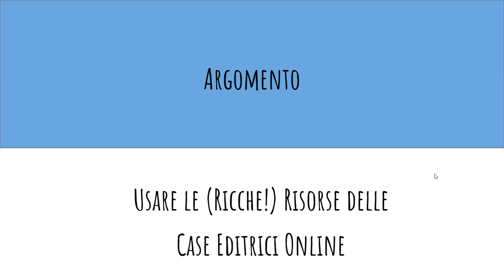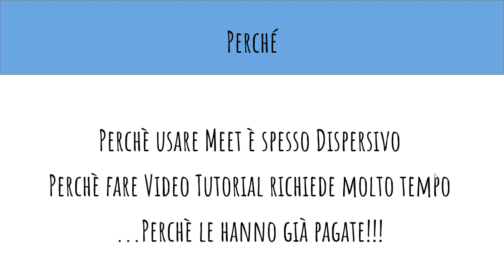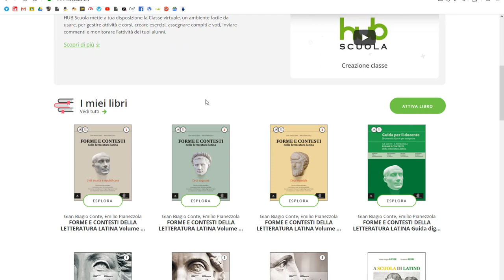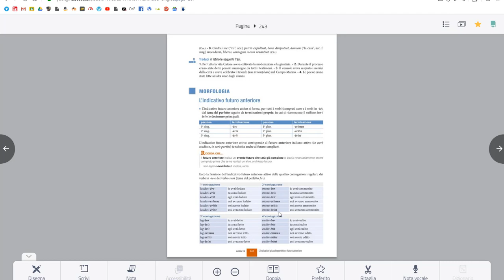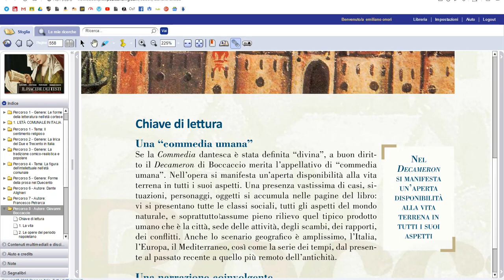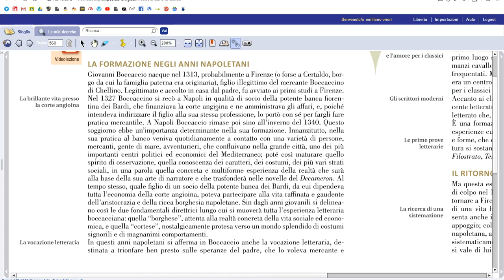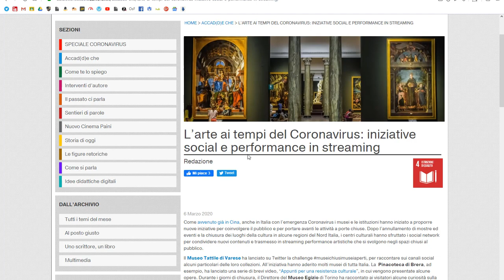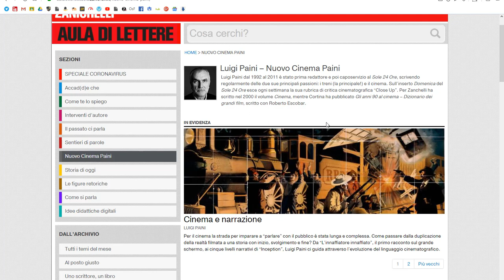Come usare le risorse online delle case editrici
Video tutorial a cura di Emiliano Onori che illustra come usare le risorse online delle case editrici per fare lezione a distanza. Verranno illustrare risorse di HubScuola, Pearson e Zanichelli